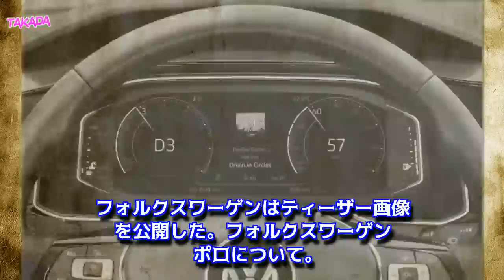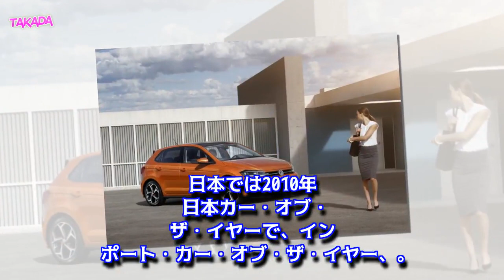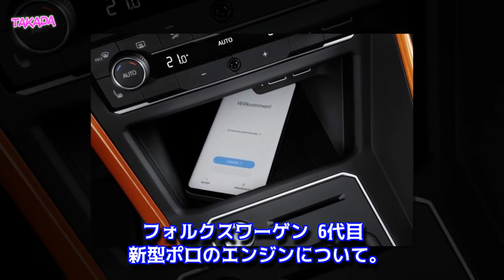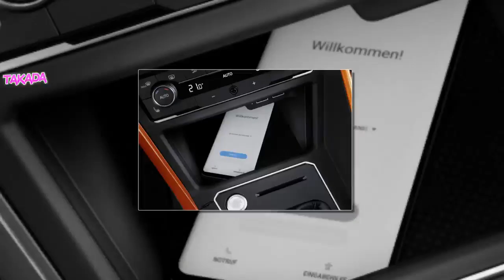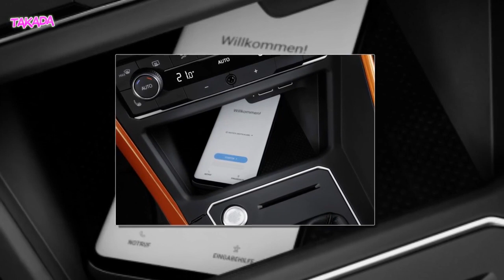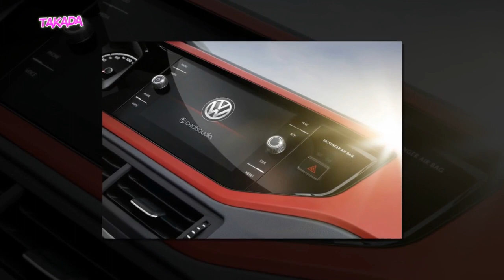フォルクスワーゲン 新型 ポロ フルモデルチェンジ 6代目 全長4,000mm超 軽量 MQB A0 プラットフォーム採用 フランクフルトモーターショー2017 世界初公開 2017年内発売